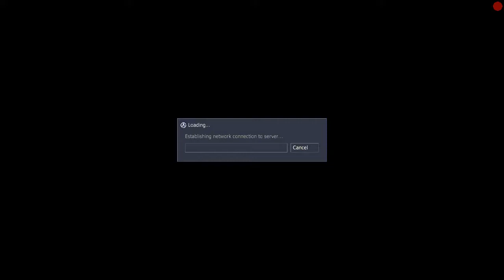Sven Co-op Sound Replaced with The Specialists